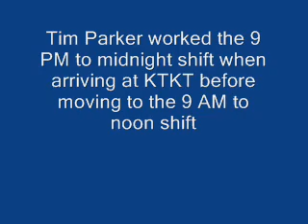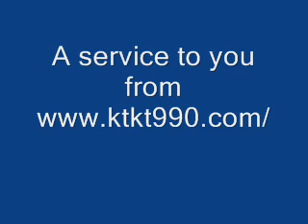Tim Parker 1963